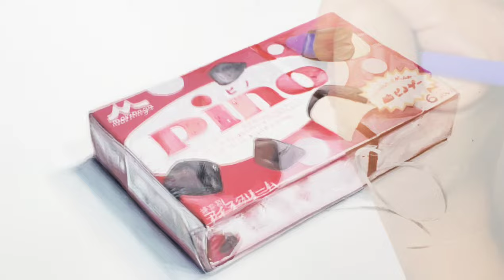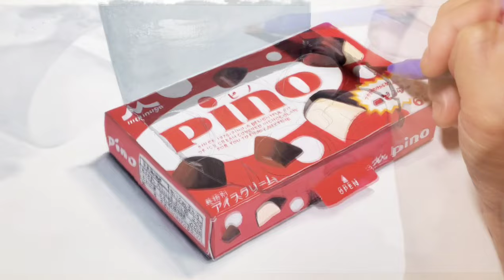【展開】絵の具でピノを描きました。I drew Pino with paint.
ポスターカラーで描きました。
制作時間は30時間くらい。
久しぶりのガッツリ展開、どうぞお楽しみくださいませ。

使った画材はこちら。

パレット↓

【画集、オリジナルぬりえ販売中】
↓↓こちらから